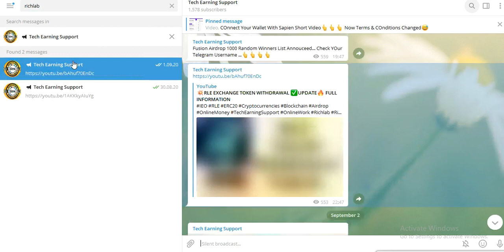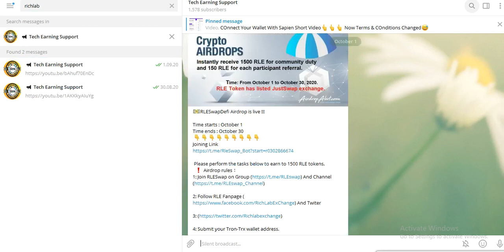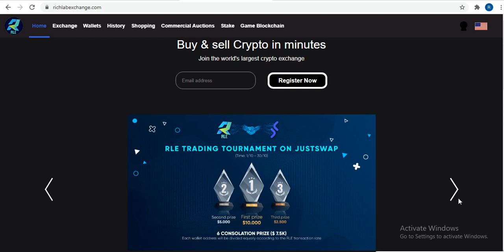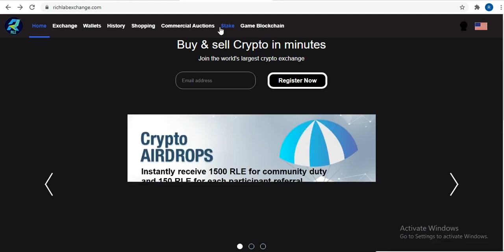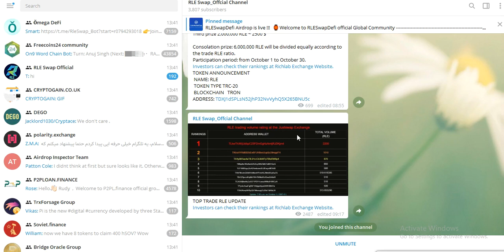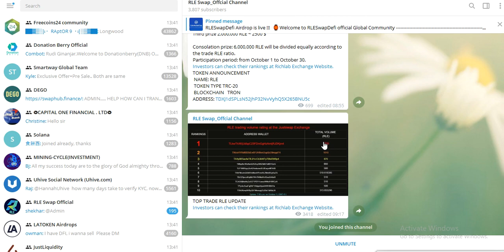💥RLE EXCHANGE NEW AIRDROP 🔥 EVENT JOIN FAST✅